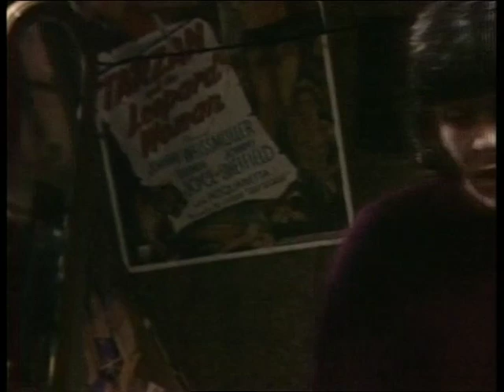Rising Damp 1977 S03E06 The Cocktail Hour Eric Chappell ITV